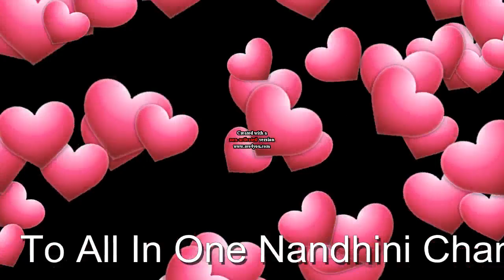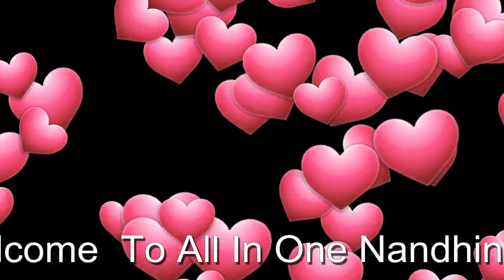மிதுனம் ராசி இந்த வாரம் காதல் வாழ்க்கை எப்படி இருக்கும் 30.12.2019 முதல் 5,01,2020/ Your Love Life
2019 Weekly Rasi Palan Dec 30 To Jan 5 வார ராசி பலன்  Vaara Rasi Palan Parigarangal